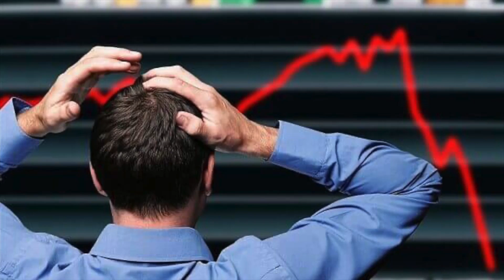Wie vertrou jy vir jou toekoms?